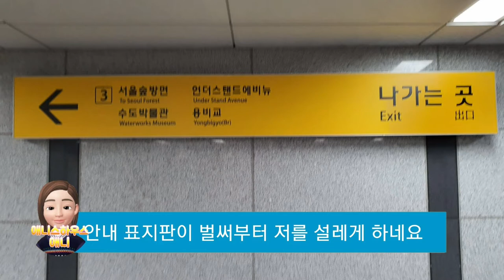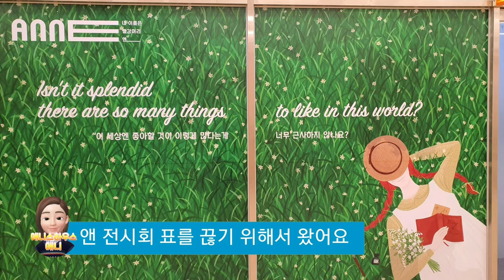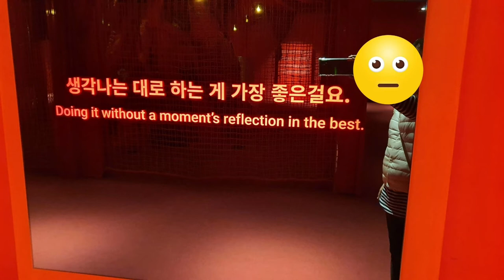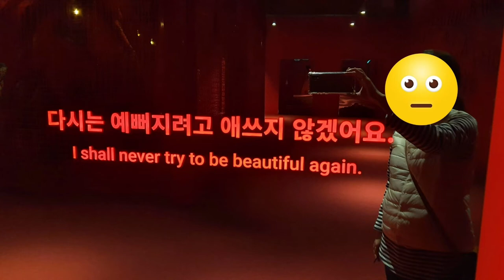초록지붕의 앤 애니스 하우스의 애니에게날개를 달아주다 - 앤 전시회 Wings to the Anne Roof House of Green Roof Anne Exhibition!!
서울숲 근처에 갤러리아포레에서 빨강머리 앤 전시회가 열리고 있어요 제가 너무나 좋아하는 만화 캐릭터 인데요
추운 날씨에 고생을 많이 했지만 즐거운 도심 속 나들이 다녀왔어요 그 현장에 같이 가볼까요 고고~~♡♡